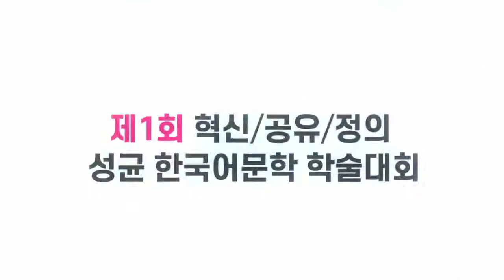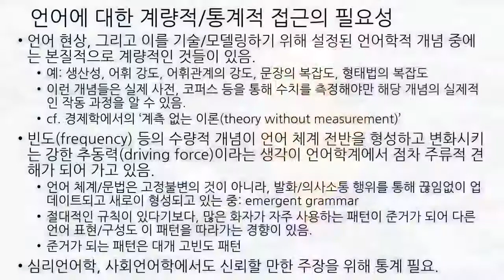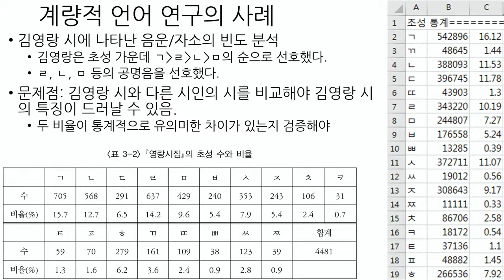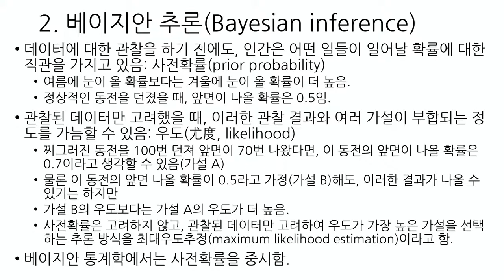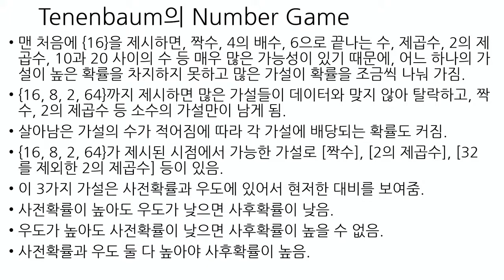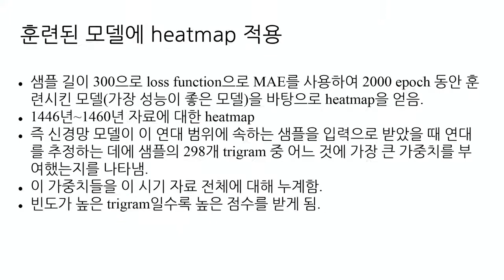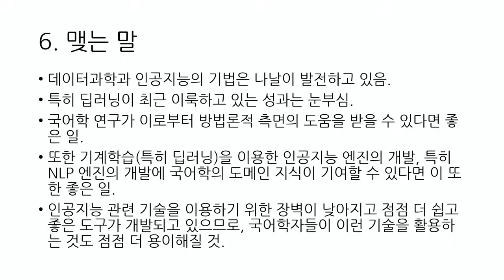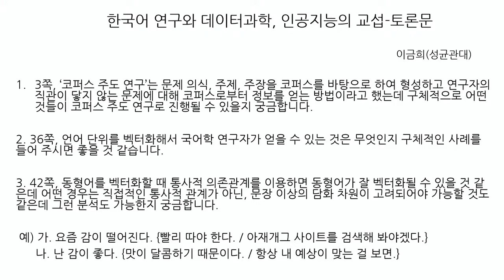[국어학] 한국어 연구와 데이터과학, 인공지능의 교섭 (발표: 박진호, 토론: 이금희)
[제1회 혁신/공유/정의 성균 한국어문학 학술대회]  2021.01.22.
박진호, 한국어 연구와 데이터과학, 인공지능의 교섭 (토론: 이금희)